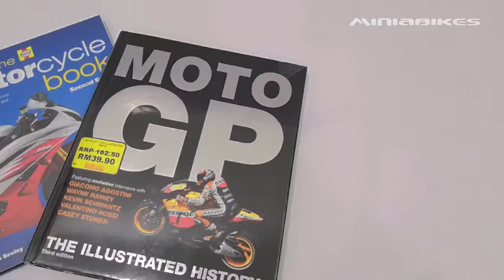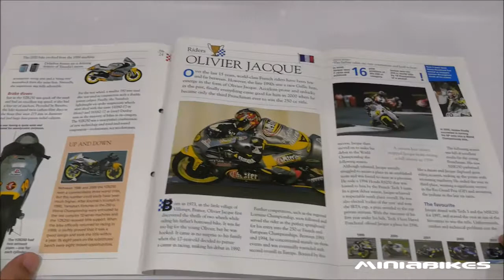EP285 | CHAMPION RACING BIKES #24 YAMAHA YZR250 OLIVIER JACQUES 1999 | DEAGOSTINI | BOOK REVIEW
Title : CHAMPION RACING BIKES #24 YAMAHA YZR250 OLIVIER JACQUES 1999
Author : N/A
Publisher : DEAGOSTINI